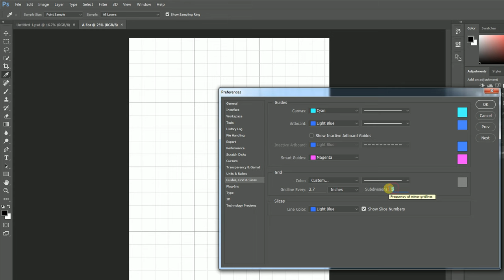Photoshop - Show Grid Lines and change distance between lines